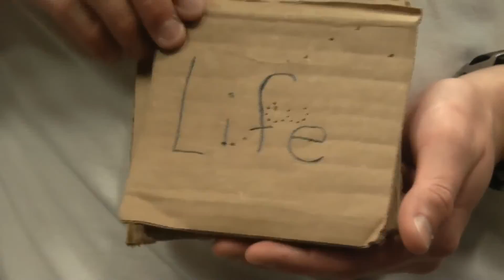Life of Pie Sweded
This is a sweded version of Life of Pie made for a project at Lake Wales High School for TV Production.